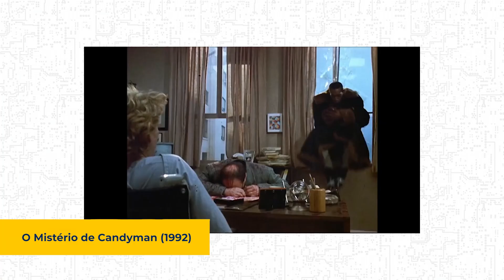Candyman (Clive Barker) | Formiga na Tela 314 - Formiga Elétrica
Compre sua edição de CANDYMAN
Compre sua edição de LIVROS DE SANGUE Vol. 1

Quase todo mundo conhece a versão cinematográfica de Candyman, de 1992, um filme muito mais popular do que o conto que o gerou, mas nem de longe tão interessante quanto. The Forbidden, lançado em um dos volumes de Livros de Sangue, é um texto que lida com certos temas caros aos autores britânicos, como Clive Barker. Por exemplo, a relação com os ambientes e o impacto psicológico que eles tem em seus habitantes. A DarkSide, graças à popularidade do vilão slasher do cinema, lançou em 2019 um edição totalmente dedicada ao conto, com um tratamento à altura do valor deste trabalho.

Helen Buchanan decide realizar um trabalho acadêmico sobre grafites e pichações. A investigação sobre esse tipo de manifestação, envolvendo fatores estéticos, psicológicos e sociológicos, a leva até uma vizinhança problemática. O conjunto habitacional localizado na Spector Street é um claro exemplo de abandono por parte do poder público, atolado em pobreza, marginalidade e sujeira. Ali, ela descobre as histórias que circulam sobre um suposto assasino cruel, com um gancho no lugar da mão. Parece bastante óbvio e previsível, mas Barker trabalha áreas do inconsciente coletivo que são muito mais atrativas do que uma simples coleção de assassinatos crueis.

Gostaria de acrescentar alguma coisa ou discordar? Quer dar sua opinião? Aproveite para fazê-lo agora mesmo e ative o sino para notificação a cada novo vídeo publicado. Ah, e não se esqueça de compartilhar. Voltamos na próxima quarta!